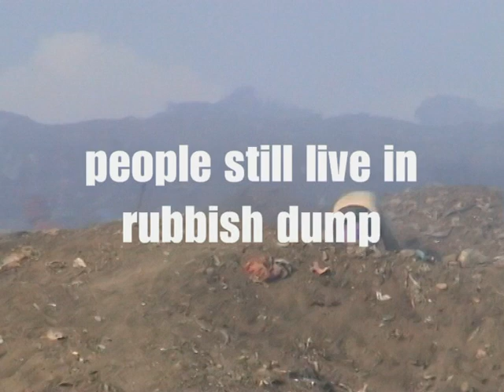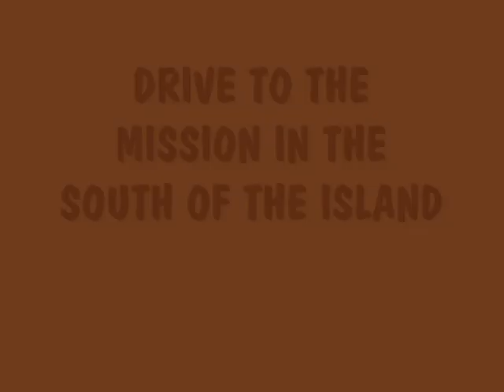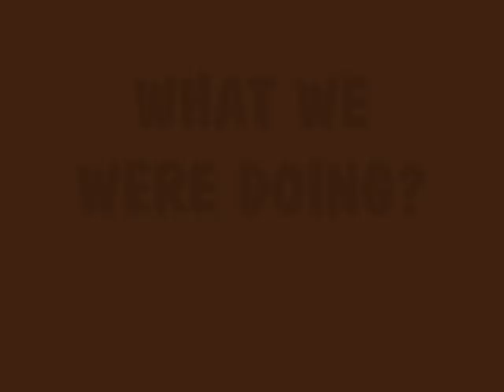Pedro Opeka and People of Madagascar (Sep 2007)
This movie shows cheerful children, poorness, work of Pedro Opeka and other Slovenian missioners and heavy terrene driving in the south of Madagascar.

Film prikazuje vesele malgaške otroke, revščino, delo Pedra Opeke ter ostalih slovenskih misijonarjev ter terensko vožnjo po jugu Madagaskarja.